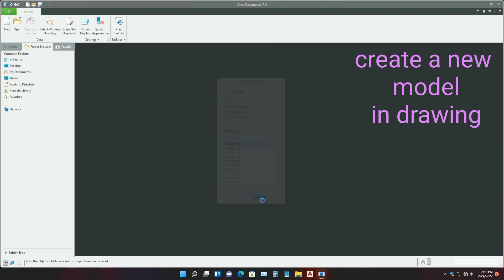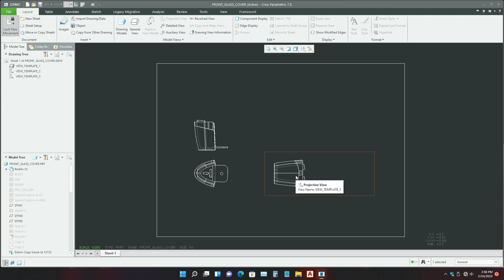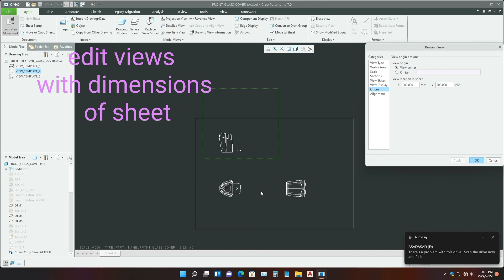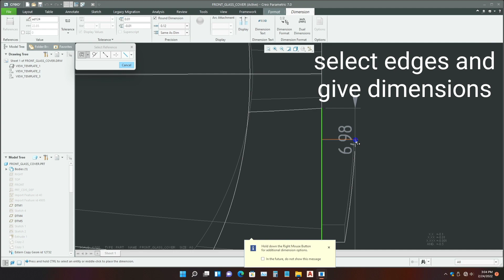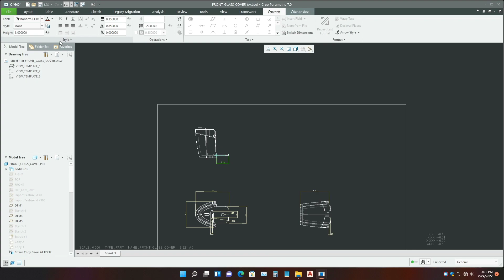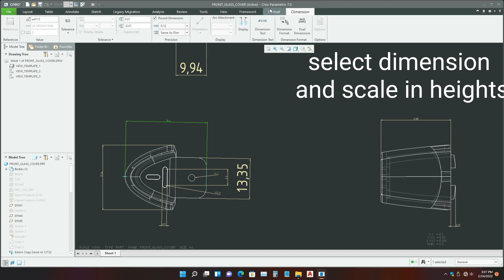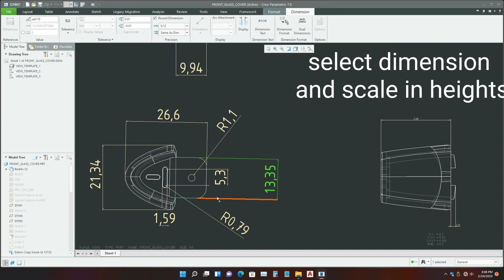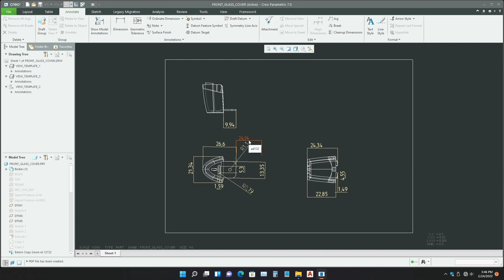How to convert drawing.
how to convert Creo drawing into PDF.
in this video we learn how to convert 3d model convert into 2d drawing, setting and adjustment of views,scalling views according to Drawing sheets, given the dimensions in views,and covert drawing into PDF file.